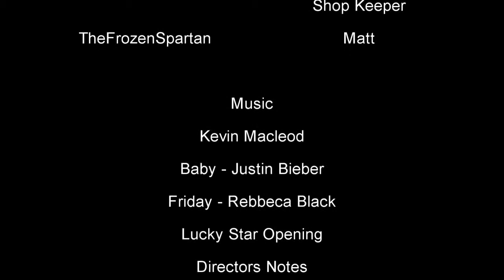It's A Shitty Life S1EP3 (Halo Reach Machinima)